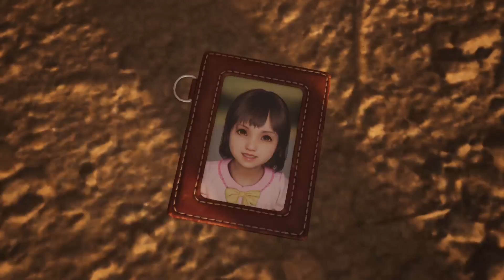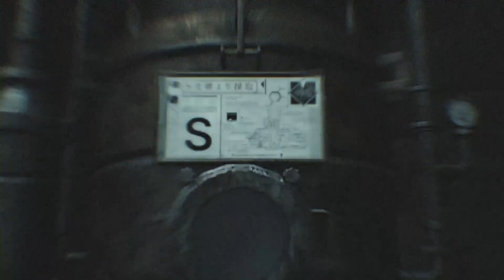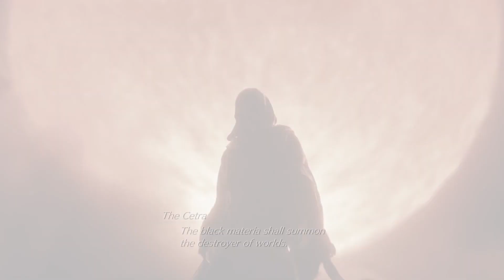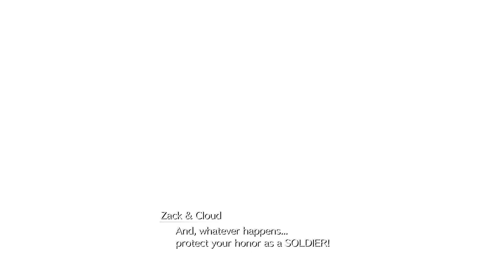Final Fantasy 7 Rebirth All Story Bossfights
Time stamps for each boss:
00:00 Materia Guardian
05:13 Midgardsormr
14:20 Elena & Rude
23:21 Mythril Golem
29:37 Terror of the Deep
38:19 Roche
45:57 Jenova Emergent
57:28 Grasptropod
1:09:48 Custom Valkyrie
1:23:37 Gigatrice
1:33:16 Dio
1:35:10 Dyne
1:51:30 Anuran Suppressor
2:07:37 Specimen H1024
2:16:24 Scarlet
2:29:37 Gi Nattak
2:39:19 Diabolic Variant
2:43:42 Yin Yang
2:46:13 Forgotten Specimen
2:55:55 Vincent
3:09:16 Roche Rematch
3:22:12 Dragon King Varvados & Garm
3:32:34 Abzu
3:57:23 Elena & Rude Rematch
4:06:46 Rufus Shinra & Dark Star
4:14:51 Red Dragon
4:426:43 Ironclad
4:33:25 Reno & Rude
4:47:15 Elena & Tseng
4:59:05 Demon Gate duo
5:08:03 Jenova Lifeclinger
5:30:000 Sephiroth Reborn (Final Boss)